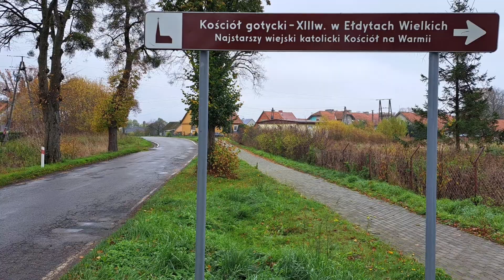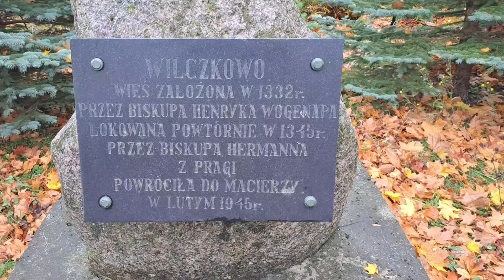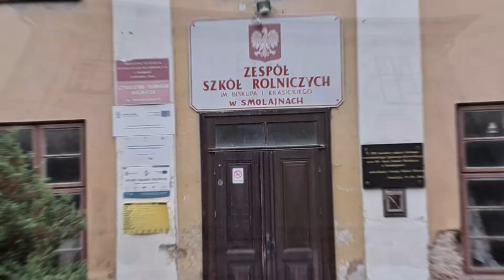Warmia Naria - jesień 2022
Miłakowo - Dobre Miasto- j.Gilgajny- Smolajny - Rogiedle - Samborek - Lubomino- Biała Wola - Wapnik - Miłakowo